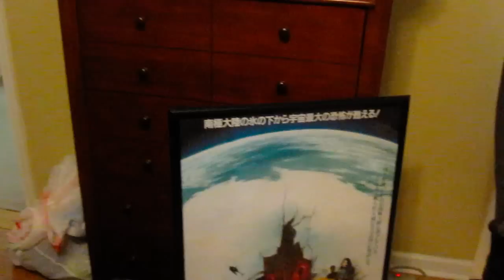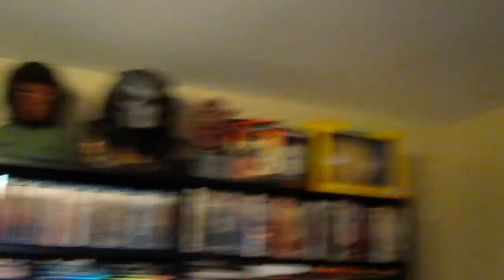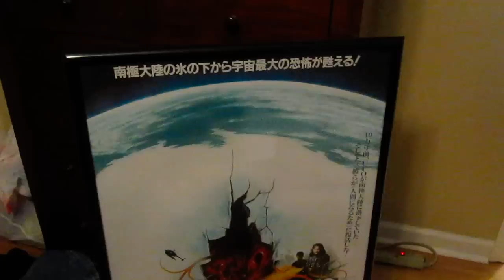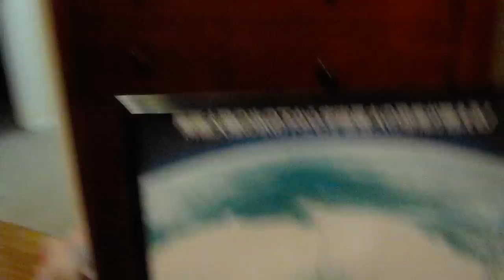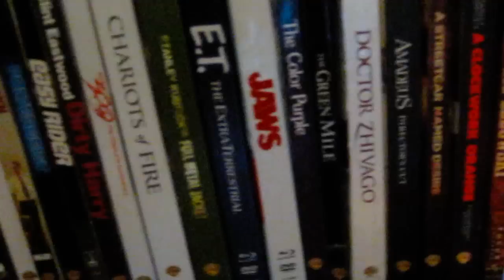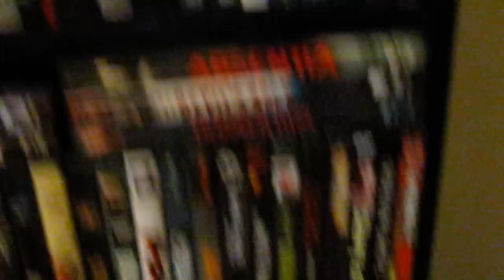Saturday Night Vlog #1 ! Movies , Posters , Beer , Knicks